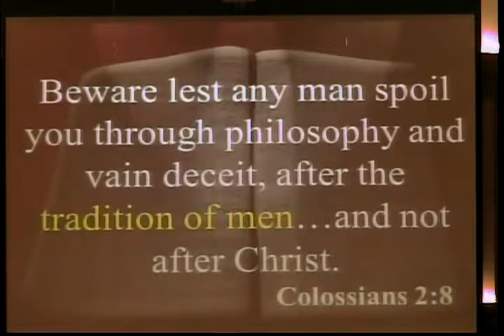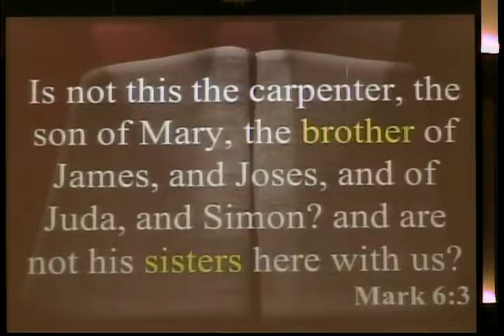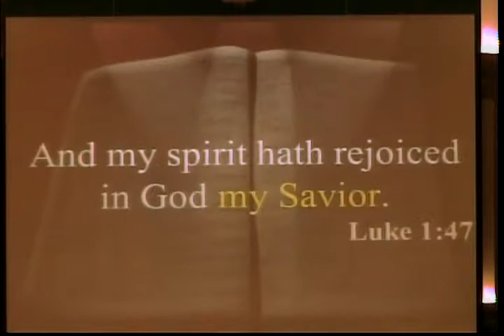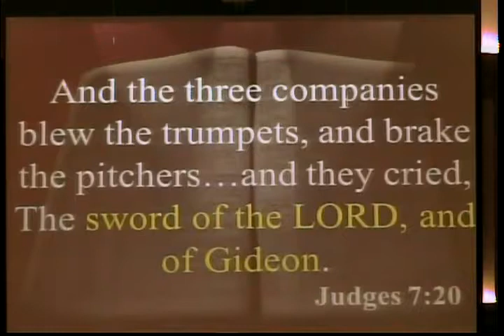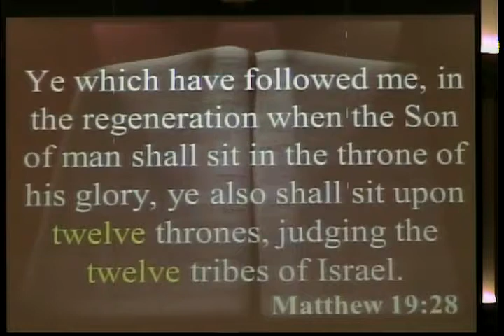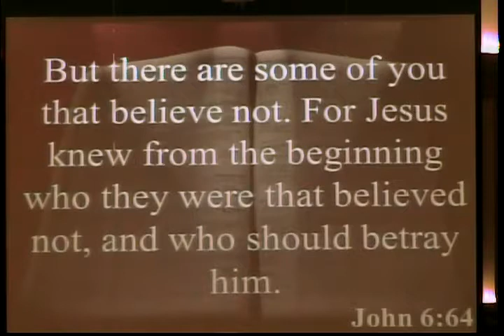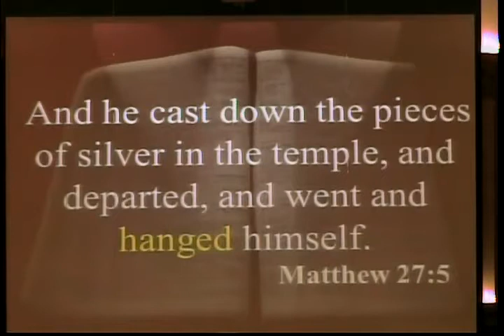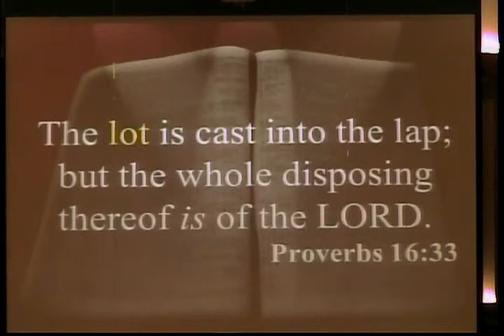Tony Scheving - Witnesses of His Resurrection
Sunday, June 3, 2018 (AM)